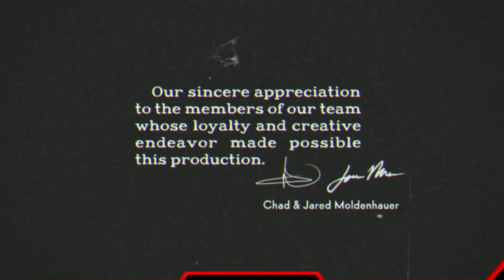Struggling To Beat Cuphead on Normal Difficulty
So sorry for the holdup on this, I will post an update shortly (I hope lol).  I plan on streaming my first experiences with the DLC next Tuesday. I hope you enjoy the video.

Chapters
0:00 Intro
2:00 Starting Inkwell Isle 3
4:15 Attempting Another Passive Run
8:45 More Boss Fights
13:10 A New Level of Pain
17:20 The Last Mausoleum
21:05 Finishing Isle 3
33:00 The Casino